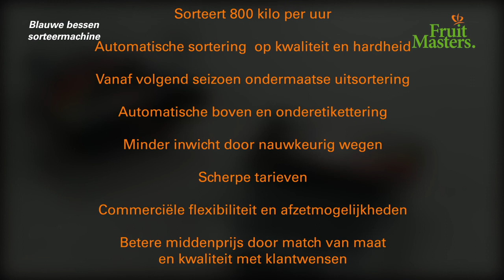Royal Fruitmasters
Voor een interne Telersdag heeft Royal Fruitmaster beelden aan iVoets aangelevrd om deze netjes in een edit te zetten.